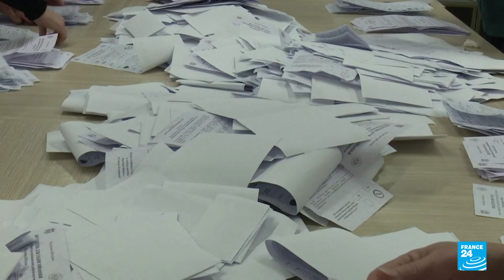Moldavia manifestó en referendo su deseo de unirse a la Unión Europea • FRANCE 24 Español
Con el 99,41% de los 1,4 millones de votos escrutados el 'Sí' se situó en el 50,39%, ratificando el deseo popular de los moldavos de adherirse al bloque de la Unión Europea. Un cambio en los resultados que alivian la preocupación de la mandataria proeuropeísta, Maia Sandu, quien temía un rechazo ciudadano a la membresía y, por ende, un revés en sus planes para alejarse cada vez más de la esfera de influencia rusa.